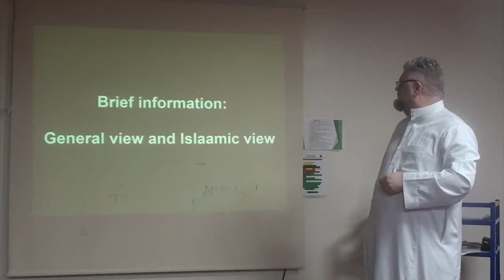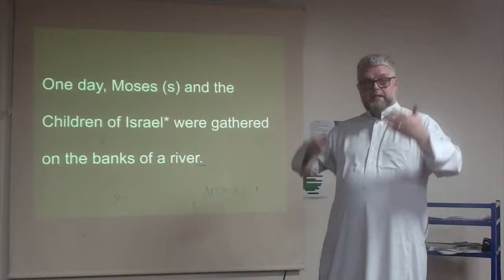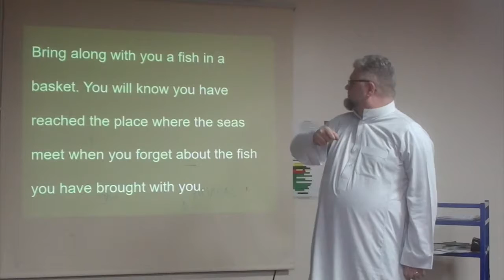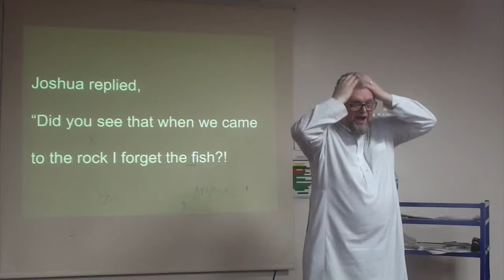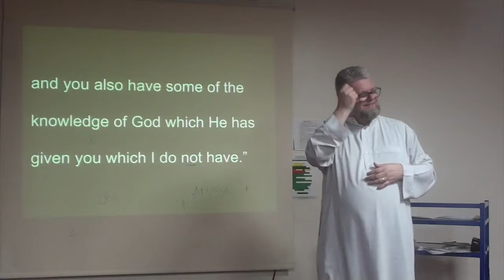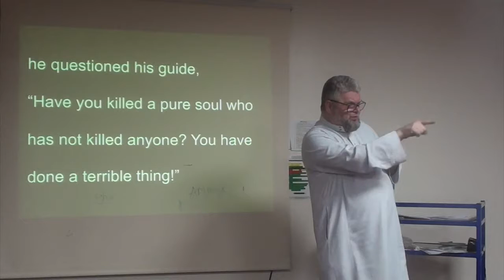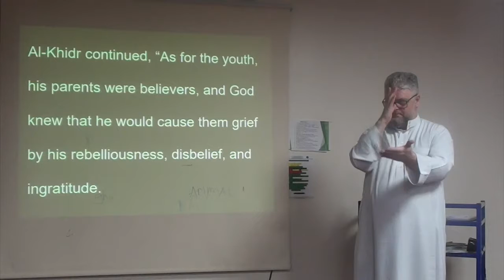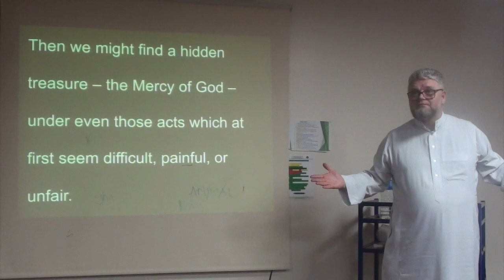DEAF UNITED ISLAM UK VIDEO PART 8